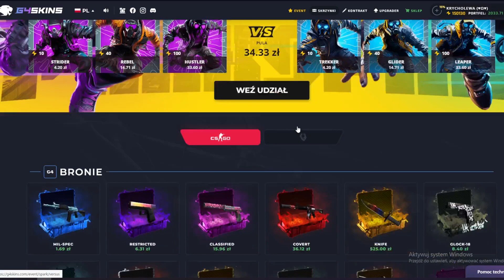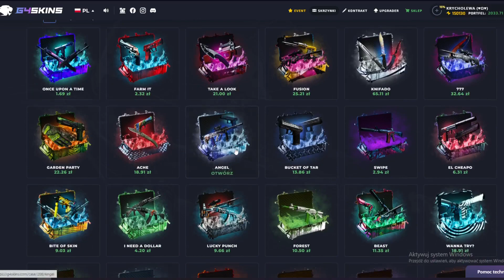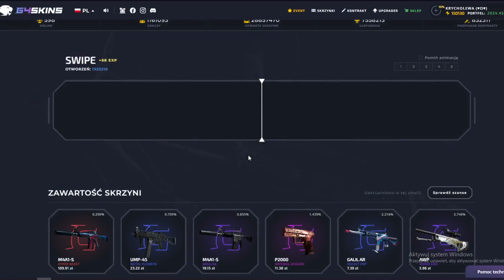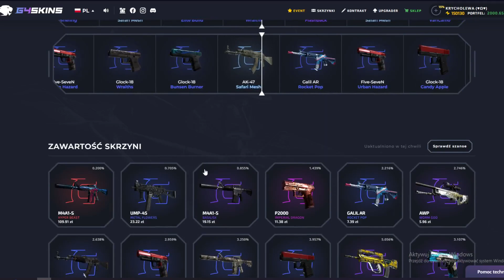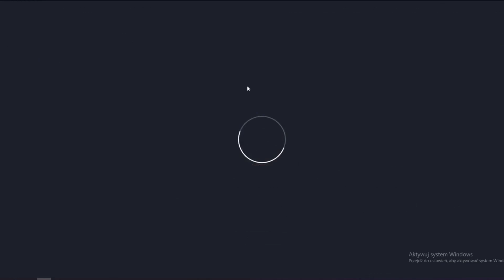Z 6ZL ZROBILEM REKAWICZKI!!?!?!? | G4SKINS